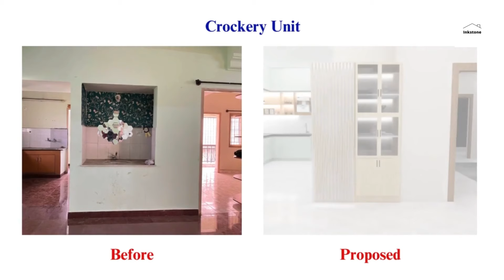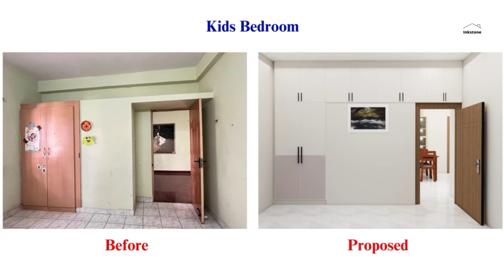Resale Property Renovation in Bangalore, Whitefield by Inkstone Infra - 2 BHK Apartment Renovation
Resale Property Renovation in Bangalore, Whitefield by Inkstone Infra - 2 BHK Apartment Renovation in Bangalore by Inkstone Infra

Resale Property Renovation in Bangalore

Are you planning to buy a resale property in Bangalore?
But hesitating because you think it's difficult to renovate?

We are here with a solution for Home Renovation.

Inkstone Infra is your home renovation expert in Bangalore with more than a decade of experience in the field of architecture construction which served as a backbone for home renovation.

Home renovation is a process that involves both civil renovation and interior design.
space planning is an arena in which an expert's knowledge and strategies play a bigger role.

Contact Inkstone Infra for your home renovation solution in Bangalore
We undertake floor-to-ceiling renovation, civil renovation, bathroom renovation and remodeling, end-to-end aesthetic upgradation, interior renovation, and design.

We are the one-stop solution for end-to-end home renovation services in Bangalore.